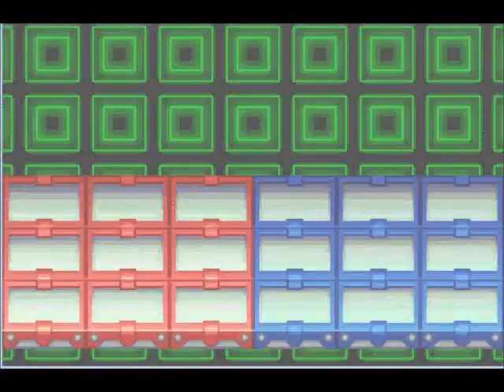MMBN2 31 - The SLicense Test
We take it and beat it after only two tries. ^^

On a side note, I'm not expecting to be able to upload tomorrow due to wisdom tooth surgery.